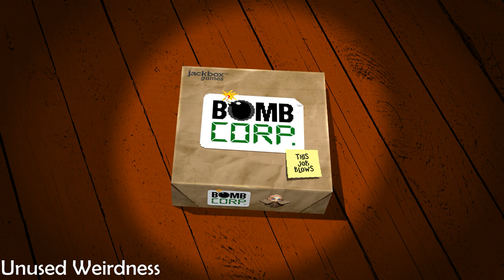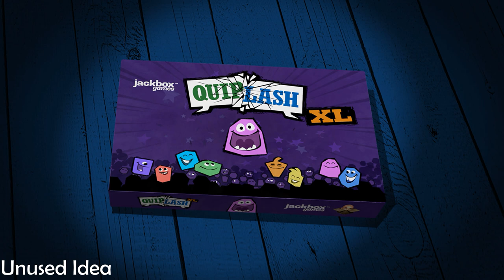Secret & Unused Music From The Jackbox Party Pack Series of Games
00:00 Lie Swatter - Background Loop 2
00:49 Lie Swatter - Background Loop 4
01:27 Lie Swatter - Background Loop 5
02:05 Lie Swatter - Background Loop 6
02:45 Wordspud - Background Loop 1
03:47 Wordspud - Loop 1
06:33 YDKJ 2015 - Question Segue 8 (Alt.)
06:39 Bomb Corp - Unused Weirdness
07:05 Bomb Corp - Happy Version Credits
07:44 Earwax - Background Loop
08:19 Earwax - Credits Music
09:19 Quiplash XL - Unused Idea
10:00 Trivia Murder Party - Unused Idea 1
11:10 Trivia Murder Party - Unused Idea 2
13:19 Trivia Murder Party - Unused Question Music 1
13:49 Trivia Murder Party - Unused Question Music 2
14:15 Fibbage 3 - Round 3 Write (unused)
14:46 Survive the Internet - Unused Loop
15:21 Split the Room - Theme (Alt.)
17:03 Split the Room - Scoreboard
17:44 Trivia Murder Party 2 - Final Round Music Idearough3
20:48 Trivia Murder Party - Final Round Main Music 3
24:18 Trivia Murder Party 2 - Howdya Do Vox (Unused)
25:08 Trivia Murder Party 2 - Unused Stupidity
26:19 Push the Button - Unused Loop 1
27:23 Push the Button - Unused Loop 2
28:11 Push the Button - Unused Loop 3
29:16 Blather 'Round - Unused Music 1
30:22 Quiplash 3 - Unused Write
32:13 Quiplash 3 - Background 2
33:03 Talking Points - Presentation 8
35:00 Drawful: Animate UnusedSketch
36:03 The Wheel of Enormous Proportions - Wheel Lights Loop 2 IdeaMix1
36:18 The Wheel of Enormous Proportions - Unused Idea 1
37:45 The Wheel of Enormous Proportions - Unused Idea 2
39:12 The Wheel of Enormous Proportions - Question Idea7bPadRough
40:22 The Wheel of Enormous Proportions - QuestionIdea 8 Perc
41:41 The Wheel of Enormous Proportions - Question Idea 8 Synths Only
43:01 The Wheel of Enormous Proportions - Question Loop 1 (Rough 1)
44:11 Quixort - FALLING
45:26 Fibbage 4 - Unused Idea 1
46:08 Fibbage 4 - Unused Idea 2
47:12 Fibbage 4 - Unused Idea 3
47:54 Nonsensory - Unused 1
48:33 Roomerang - ROOM25 (Alt.)
49:27 Junktopia - Predatory Loans
49:48 Junktopia - Writing Tutorial Music
50:02 Junktopia - 2 mandolin solos - 4_8_22, 5.12 PM.wav

If you have heard any music from this video in the game, OR if I have not added any kind of unused music from The Jackbox Party Pack series of games, then write about it in the comments!